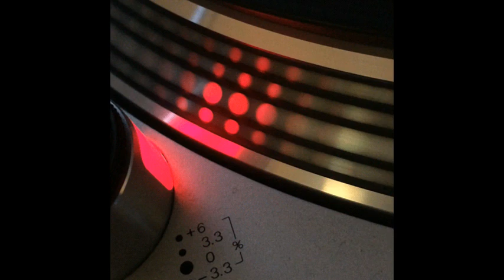Ultra Shock - The Sound Of ''E'' (Trance Mix) - 1995